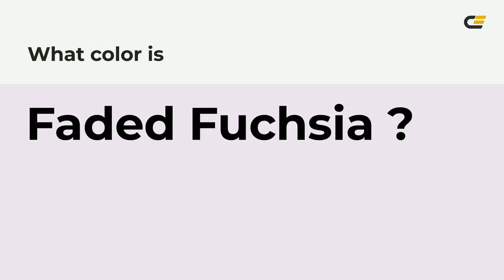Faded Fuchsia color ede2ee hex Cool Violet color ede2ee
What color is Faded Fuchsia ? ede2ee hex, Cool Violet color ede2ee

Hex ede2ee Color Code is also known as Faded Fuchsia color

Hex ede2ee Color code in RGB color code model is created after adding 92.94% red color, 88.63% green color and 93.33% blue color.
Hex ede2ee Color code in CMYK color (process color) code model is generated after subtraction of 0% cyan, 05% magenta, 0% yellow, 07% black.